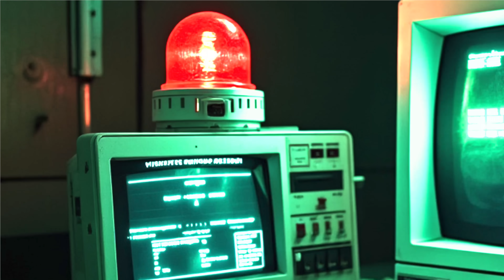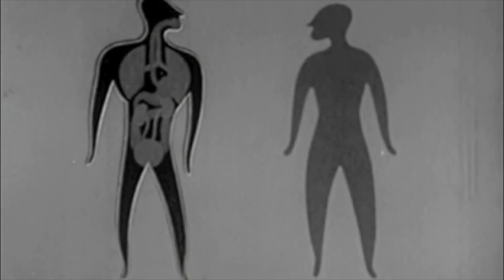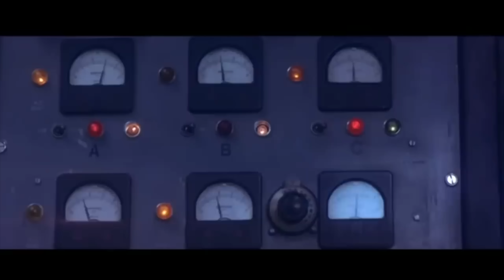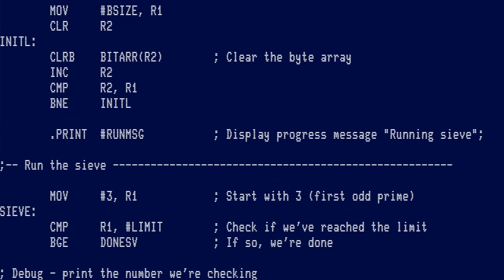When Software Kills: Fatal Bugs in the Therac-25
The story of the Therac-25, where a race condition bug caused patients to be irradiated with massive uncontrolled doses; how and why it could happen.

Join Dave as we explore one of the most shocking and tragic stories in medical history - the story of the Therac-25, a radiation therapy machine that went horribly wrong. In this episode, we'll delve into the fascinating yet disturbing tale of how a seemingly advanced technology ended up causing catastrophic harm to countless patients.

We'll examine the Therac-25's inner workings, explore the flaws in its software and design, and discuss the devastating consequences of its malfunctions. You'll hear the heart-wrenching stories of patients who suffered from radiation overdoses, and learn about the heroic efforts of medical professionals who worked tirelessly to treat these victims.

This episode is a must-watch for anyone interested in technology, medicine, or the human side of innovation gone wrong. So sit back, relax, and get ready to uncover one of the most chilling tales in the history of science and medicine!

Thanks to BobT for the episode idea!